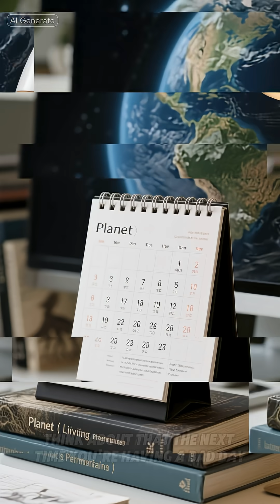“The Day Earth Almost Died”PermianExtinction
250 million years ago, Earth faced its deadliest crisis — the Permian Extinction. Massive volcanic eruptions unleashed toxic gases, darkened the skies, and wiped out over 90% of all species. This wasn’t just a bad day for dinosaurs — this was a planet-wide catastrophe that nearly ended life itself.

In this video, we explore:
 • How supervolcanoes caused Earth’s worst mass extinction
 • The deadly chain reaction of climate collapse and ocean acidification
 • The survival of the few species that repopulated our planet

Discover how close we came to a lifeless Earth — and what this ancient disaster can teach us today.